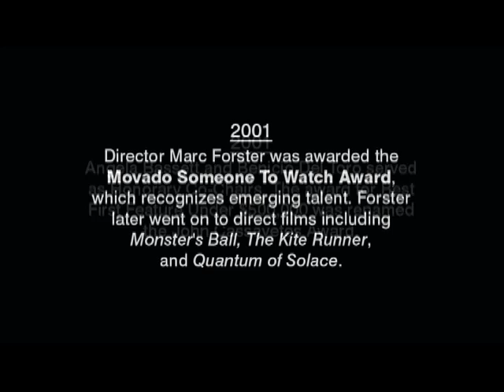2001 - Someone to Watch Award Marc Forster